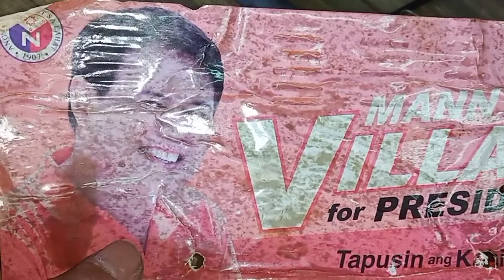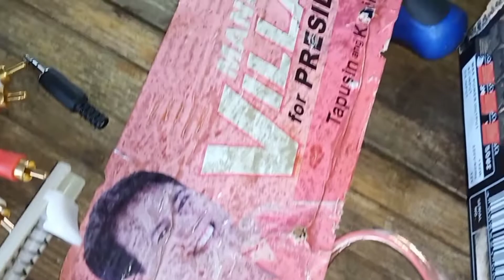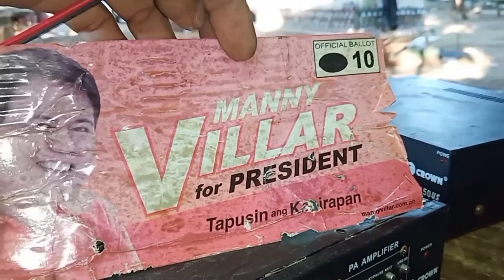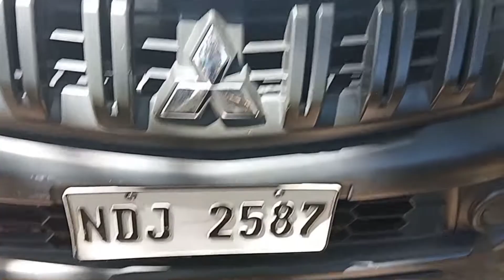14 set trumpa amplifier installation.day 4 BBM/SARA/ MARK VILLAR SUPPORTER